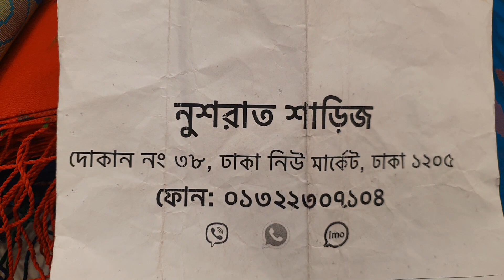টাঙ্গাইলের তাঁতের শাড়ির কালেকশন।